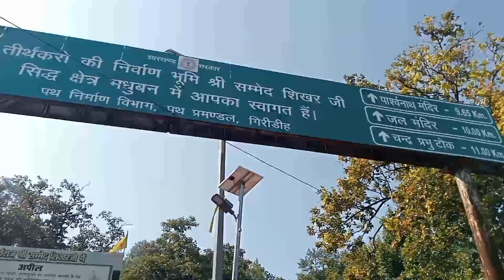Parashnath Mela 2024 || Parashnath Hill Giridih Jharkhand 🥳 लाखों लोगों का भीड़